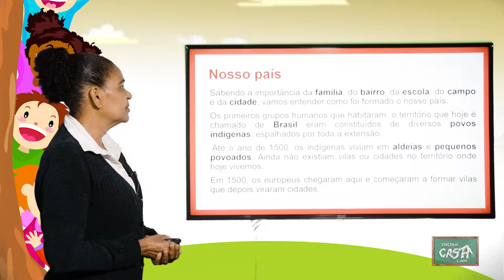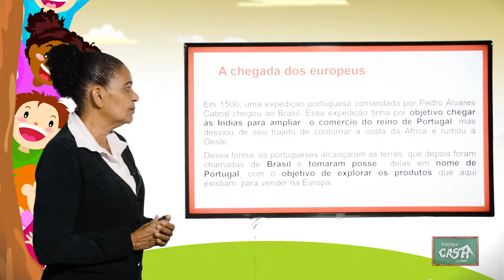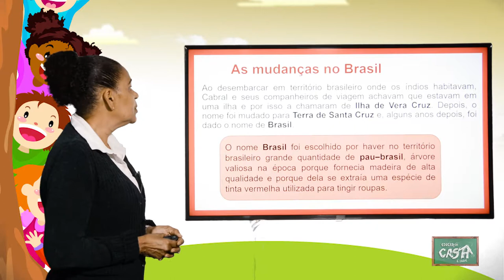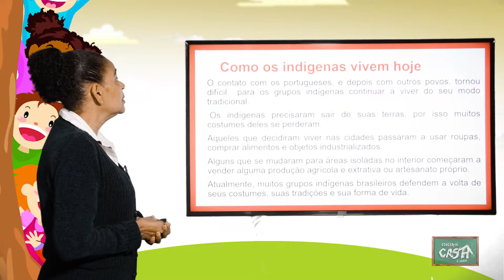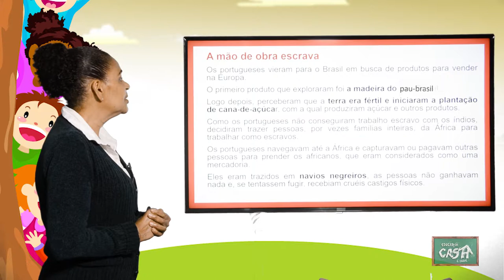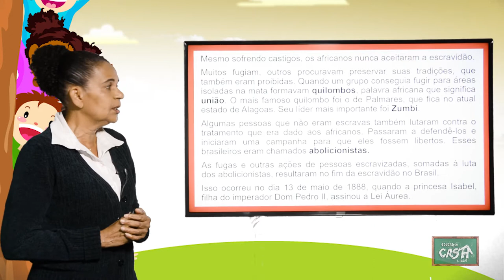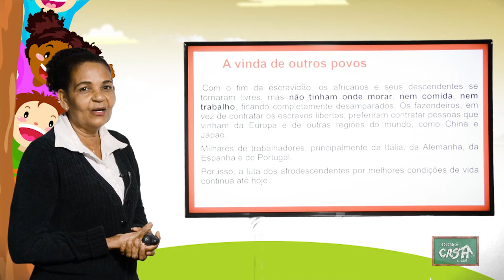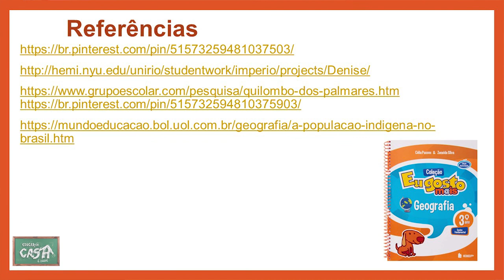3º ANO - III TRIMESTRE - HISTÓRIA - AULA 1 - FORMAÇÃO DO NOSSO PAÍS